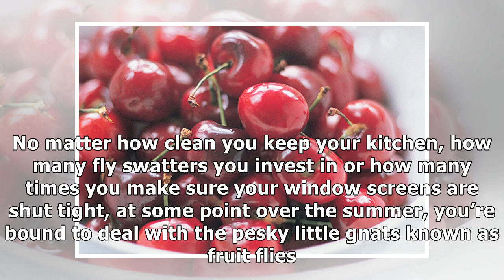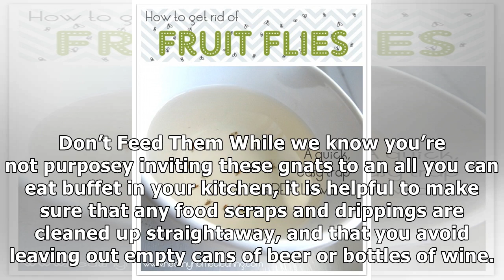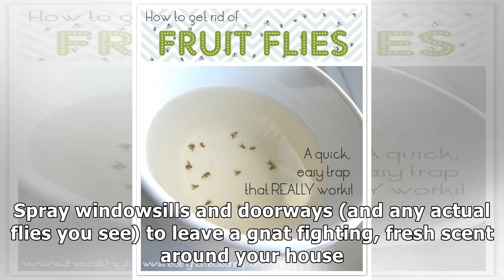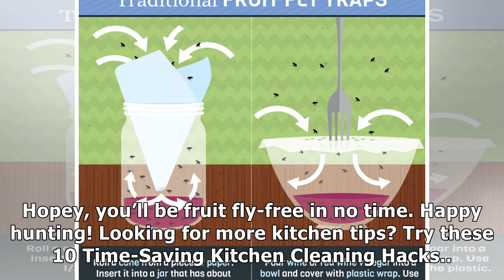How To Get Rid Of Fruit Flies In The Kitchen for Good